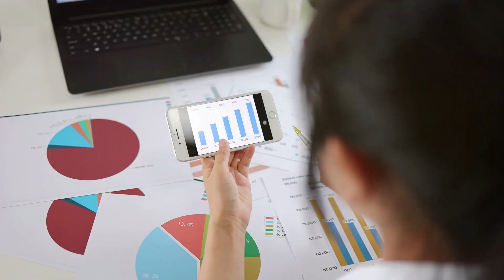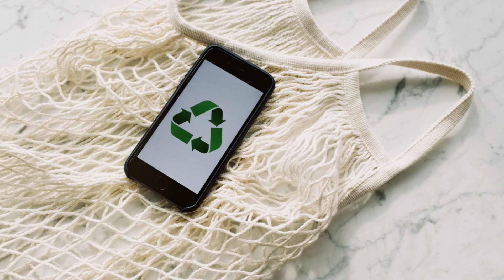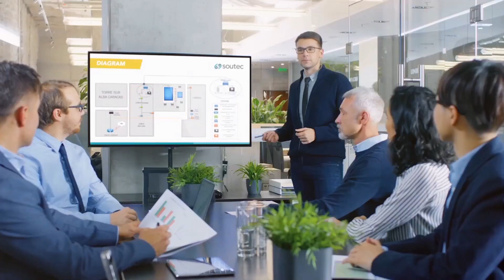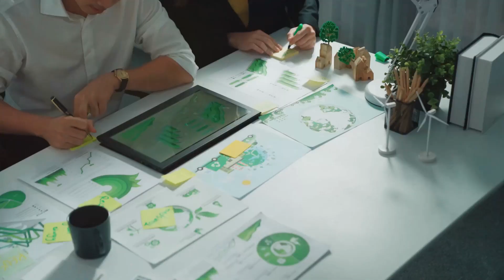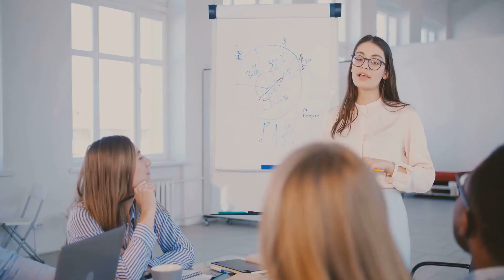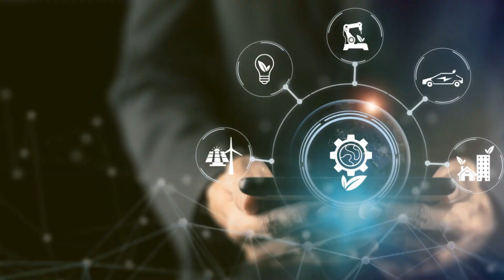Future-Proof Your Career: Skills for a Sustainable Economy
Discover the exciting intersection of sustainability and the evolving job market in our latest video! 'Future-Proof Your Career: Skills for a Sustainable Economy '. Dive deep into how emerging green industries, like solar energy and sustainable agriculture, are reshaping career opportunities and the skills required to thrive. Whether you're a professional looking to pivot into a greener field or a student curious about sustainable careers, this video is your guide to understanding and mastering the skills needed for the future of work. From inspiring real-life stories of individuals like Jane the solar engineer and insights into necessary technical and soft skills, to practical advice on acquiring these skills through online courses, university programs, and hands-on experiences—get ready to prepare yourself for a rewarding career in the green economy. Don't miss out on learning how to make your mark in the sustainable job market. Watch now to start shaping your future!

OUTLINE:

00:00 The Future of Work and Sustainability
02:05 Case Study - The Solar Energy Industry
04:19 Case Study - Sustainable Agriculture
06:33 Acquiring Green Skills
08:43 Preparing for the Future of Work

😱☞**CAPTIONS AVAILABLE:**
To ensure everyone can benefit from this life-changing habit, we've made captions available in over 15 different languages! Whether English is your first language or you prefer content in another language, we've got you covered. Just click the settings wheel on the video player and select your language under captions.

Let's embark on this journey of self-improvement and sustainability together.